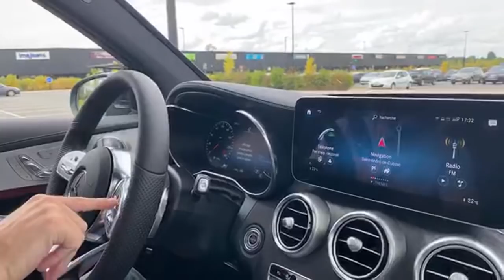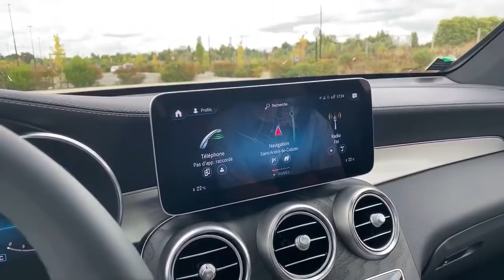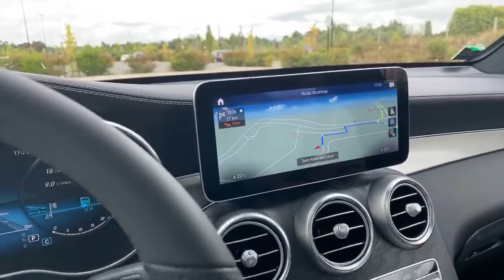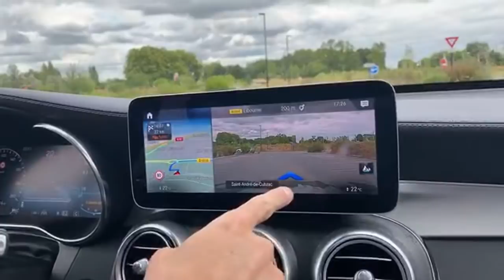ESSAI LIVE ! MERCEDES GLC 400d 2020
C’est parti pour l’essai du Mercedes GLC 400d restylé ! La version 2020 nous apporte cette motorisation 6 cylindres en ligne turbo diesel ! Qu’est-ce qu’on en pense ? La réponse ici...